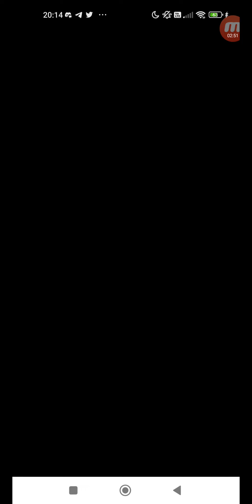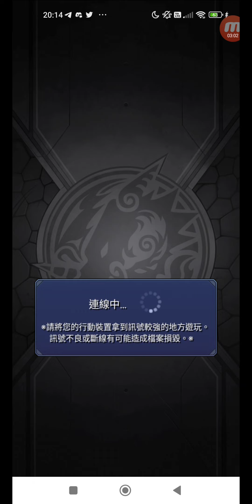怪物彈珠 #1958 活動冒險 追憶書庫 小心跌倒！冰原搗蛋龍 中級 單人 + 上級 單人 + 極 單人